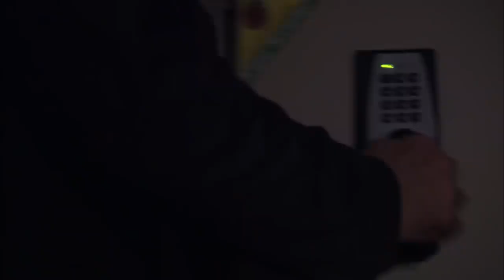رد فعل غير متوقع من صلاح المحامي بعد ما حربي و زين خلعوا من الباشا الكبير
المسلسل بطولة: حسن الرداد, أيتن عامر, أحمد صفوت,ميس حمدان
إخراج: نادر جلال
أنتاج: محمد فوزي